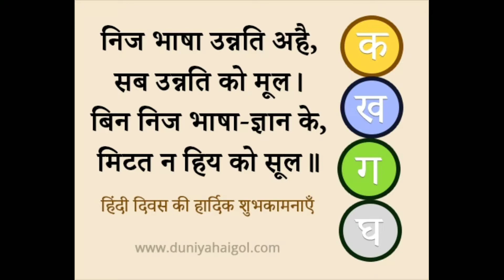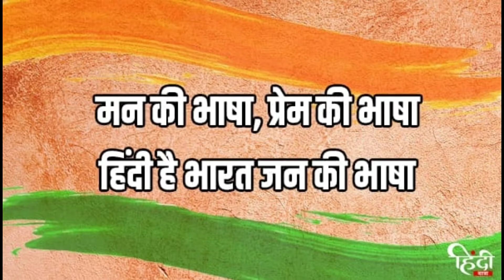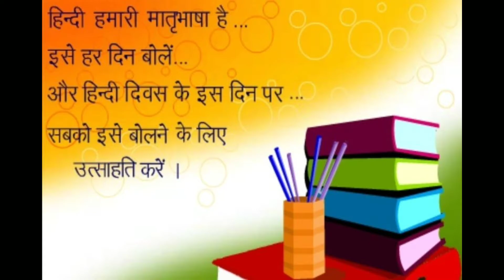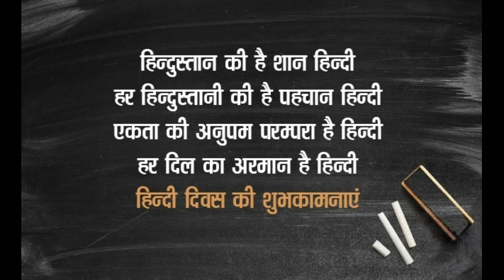हिंदी दिवस के गौरवशाली अवसर पर- हिंदी की बढ़ती स्वीकार्यता पर मेरे स्वर पुष्प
संदर्भ-  माता-पिता का मार्गदर्शन एवं अंतरजाल का साभार
             हिंदी साहित्य का पठन